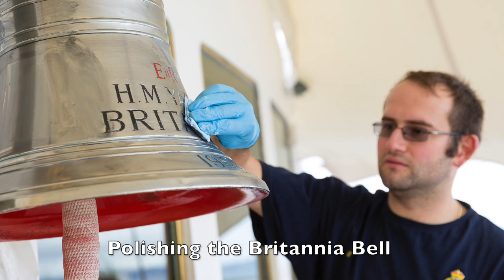Year In Pictures 2018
Image Copyright: Ruth Armstrong, Tony Marsh, Ditte Solgaard Dunn, Ian Georgeson & Helen Pugh